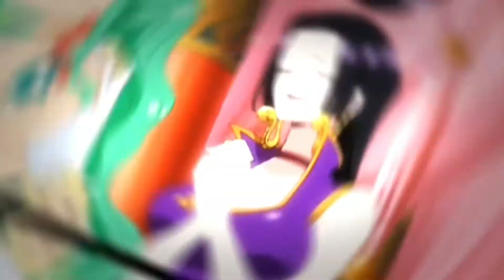so I attempted to make a plot twist edit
I'm not posting this on insta